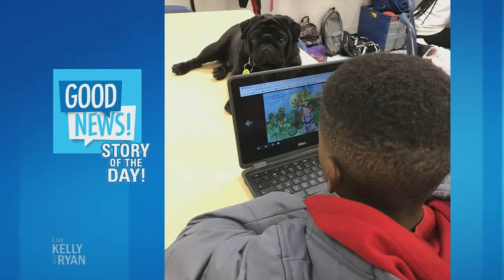Good News of the Day: Booker T. Pug the Therapy Dog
Meghen Bassel talks about how therapy dog Booker T. Pug is bringing smiles at the media center in South Salem Elementary School.